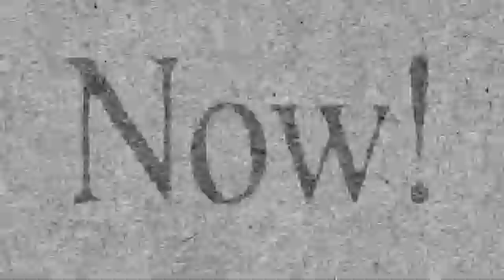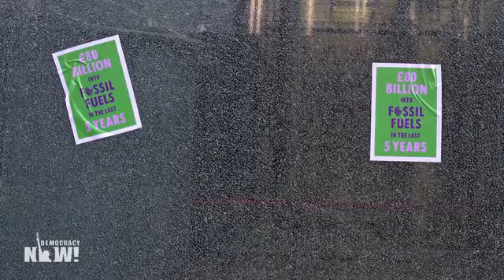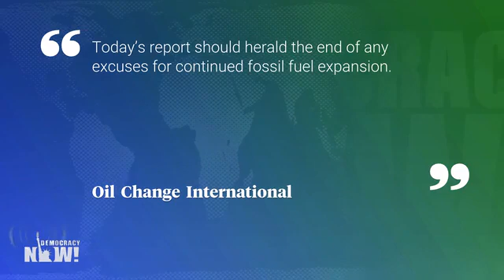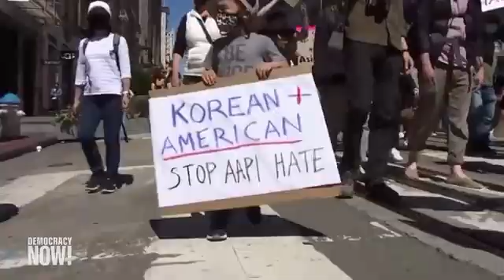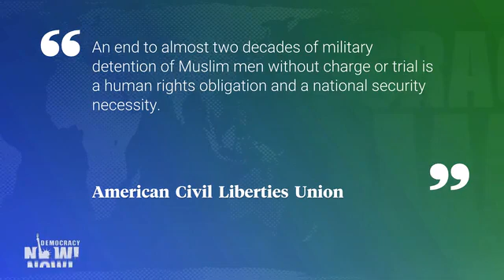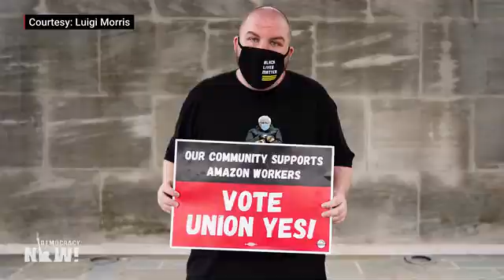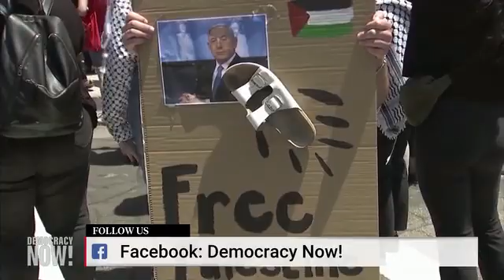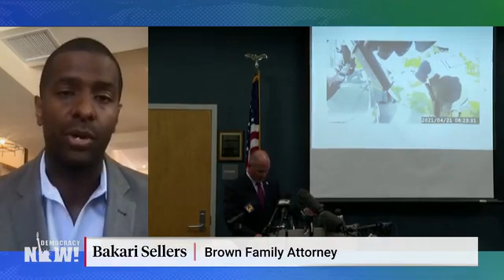DemocracyNow! 5 19 21